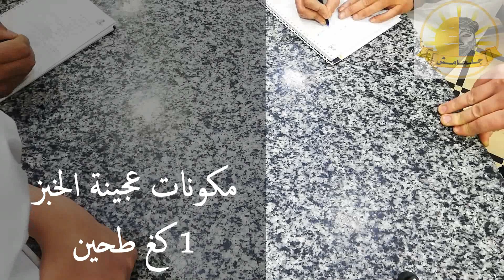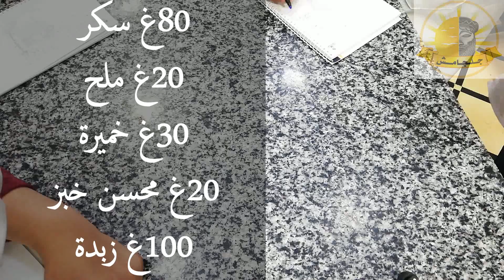لا يمكنني التوقف ابدا عن صنع هذا الخبز / سهل للغاية ولذيذ سيحبه الجميع /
شاهد أفضل الوصفات وأروعها الموجودة على القناة . ساعد القناة على النمو أكثر بالاعجاب بالفيديو والاشتراك بالقناة وتفعيل زر الجرس ..

أصدقائي ، إذا أعجبكم هذا الفيديو ، يمكنكم مساعدة القناة في النمو:

قيم الفيديو! 👍 - سأكون سعيدا جدا وسيساعدني في تطوير القناة.

اكتب تعليقا أو اسألني سؤالاً عن الوصفة. سأكون سعيدا جدا للرد عليك.

📢 يمكنك أيضًا مشاركة هذا الفيديو مع أصدقائكم على شبكات التواصل الاجتماعي لإعلامهم بالطبق الذي تريد طهيه بعد ذلك.

مكونات عجينة الخبز
1 كغ طحين
4 بيض
80غ سكر
20غ ملح
30غ خميرة
20غ محسن خبز
100غ زبدة
500غ ماء
مكونات عجينة الوجه
50غ قهوة نسكافيه
50غ ماء
250غ زبدة طرية
250غ سكر بودره
250غ طحين
4 بيض